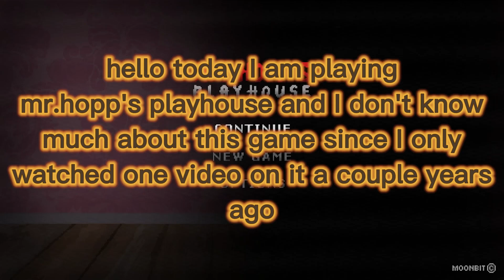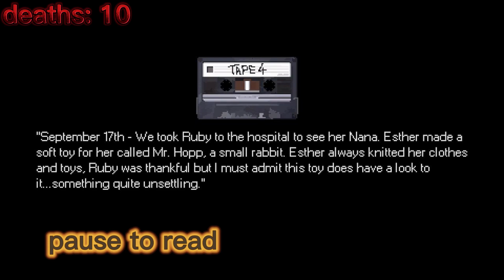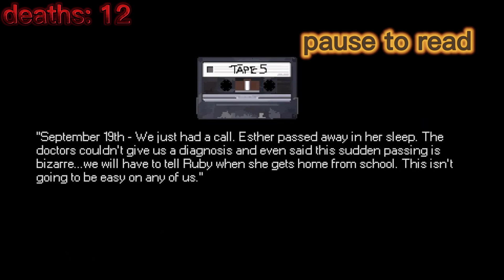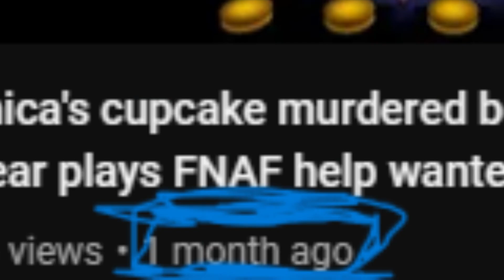mr hopp is coming for us - Fraser Bear plays mr. hopp's playhouse #1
Hello. In this video I played a horror game called mr. hopp's playhouse. Hopp also turned into to a spider that looked like choo choo charles. I would put that as the title but I hate clickbait and even tho I use it I want to use it as little as possible.